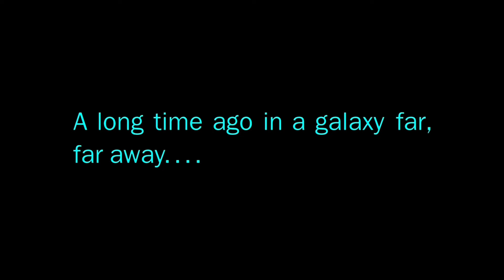Star Wars The Guardians Of Peace | Episode Two | Beesley’s +